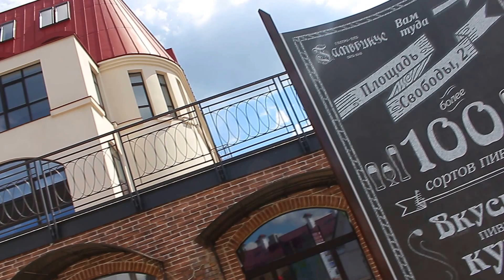Минск. Пешеходка 17.06.2017. 4ч.(13). Андрей Авадюнь. Фантастическая игра на гитаре-4! Беларусь.